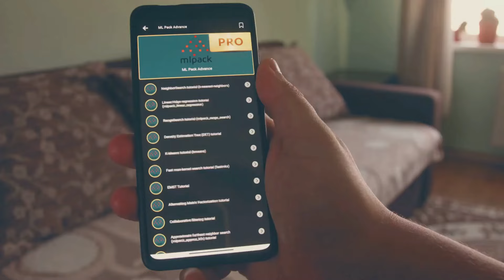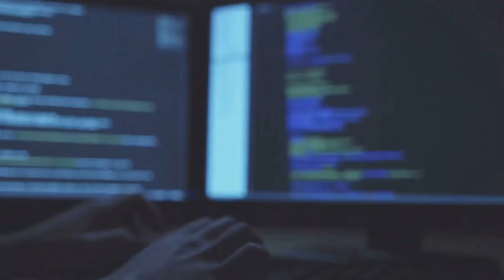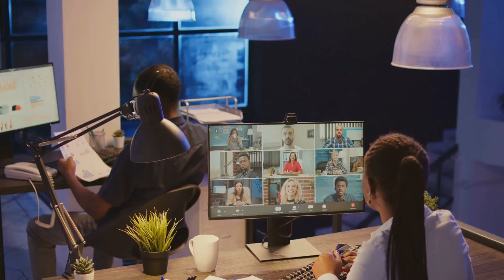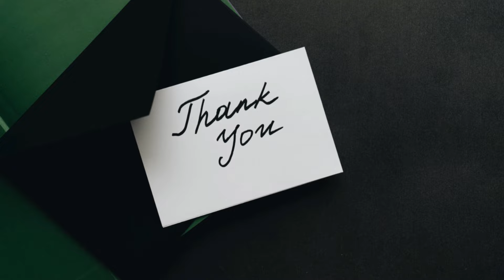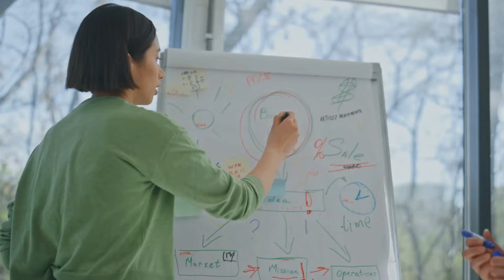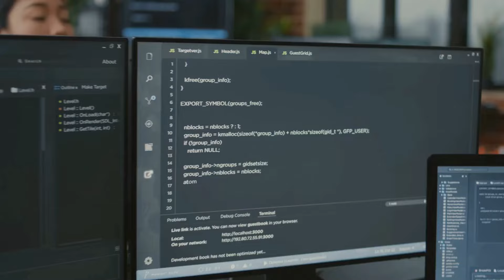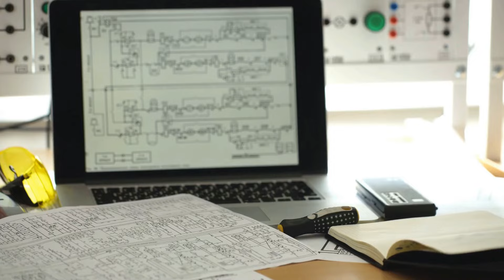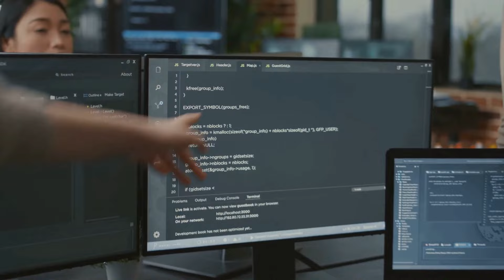✨ Building a Resilient Test Team | The Key Success Factors | NUCIDA Group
"Creating a resilient test team is essential for ensuring software quality and managing complex projects effectively. This guide explores the key success factors that make test teams strong, adaptable, and results-oriented, including skills diversity, team collaboration, and proactive communication. Discover best practices to build a high-performing QA team that meets evolving demands and excels in delivering reliable software solutions."
🙋‍♀️ Dive into the vital world of software testing with our latest video! Discover the crucial role testers play in ensuring software quality and functionality, and understand the severe consequences of lacking a dedicated testing team. As software complexity and agile development rise, find out how testing has evolved into an ongoing, integral process within every development stage. We'll discuss the high-pressure nature of the testing environment, the significance of effective communication, and the importance of building a resilient, collaborative team. Learn from top companies like Google and explore real-world examples of overcoming technical debt and fostering a culture of improvement.

🔎 Content:
00:00:03 The Unsung Heroes of Software
00:00:43 Why Test Teams Matter More Than Ever
00:01:21 The Pressure Cooker of Testing
00:01:49 When Deadlines Loom Large
00:02:18 Communication Breakdowns and Silos
00:02:53 The Resource Crunch
00:03:21 The Foundation of Resilience
00:03:46 The Lifeline of a Strong Team
00:04:19 Greater Than the Sum of Its Parts
00:04:47 Cultivating a Culture of Learning and Growth
00:05:16 The Role of Leadership in Building Team Resilience
00:05:45 Trusting Your Team to Excel
00:06:18 Fueling the Fire of Resilience
00:07:34 The Power of Walking the Talk
00:08:05 Rising from the Ashes of Chaos
00:09:26 A Culture of Quality and Innovation
00:10:46 Embracing Failure to Build Resilience
00:12:06 Learning from Others, Sharing Best Practices
00:13:32 The Enduring Strength of a Resilient Test Team
00:14:12 Resilience as a Continuous Journey
Welcome to The NUCIDA Group's YouTube Channel! Are you looking to enhance your skills or elevate your company to new heights? You're in the right place! Our channel provides expert guidance in
👉artificial intelligence
👉software quality
👉digital transformation
This channel presents IT business-related information for
👉Business Owners
👉C-Level Managers
👉IT Managers
👉Project Managers

🤔 Why it works - Whether you need urgent problem-solving solutions or strategic planning for your next big project, we’ve got you covered. Join us for valuable insights and practical advice to help your business thrive in the competitive market.

👨‍🎓 The Nucida Group consulting team supports you in your projects in the areas of marketing, software quality, IT management, and digital transformation. No matter whether we solve an urgent problem for you or a new project is to be planned successfully. We are always at your side with our know-how and take care that your company can operate even more successfully in the market.

✅✅ Visit our other websites to learn about NUCIDA Group and get expert consultation. ✅✅